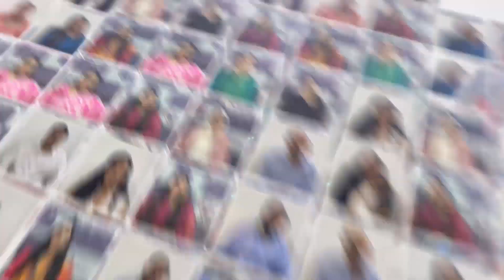Asian College of Teachers Review | Live Online Seminar - Phonology for EFL/ESL Teachers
🙋 Meet Ayo Adewumi Susan, a recent course graduate.
She recently completed our Webinar on Phonology for ESL/EFL Teachers.
If you're also interested in teaching either abroad or online, you can get a free preview of the course here: